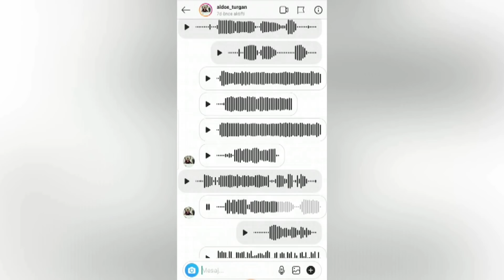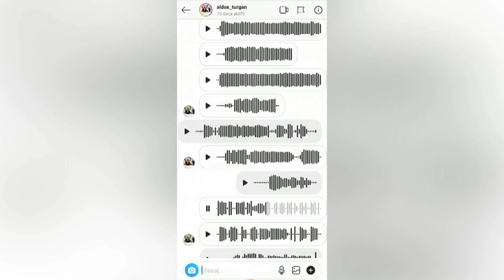БАР ШЫНДЫҚ АШЫЛДЫ! #99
"Қалаулым Сен" бағдарламасы
🕛 Сағат 15:00-18:00
🗓 Дүйсенбі-Жұма аралығында
📺 НТК арнасында
Қалаулым! Калаулым! Kalaulym!